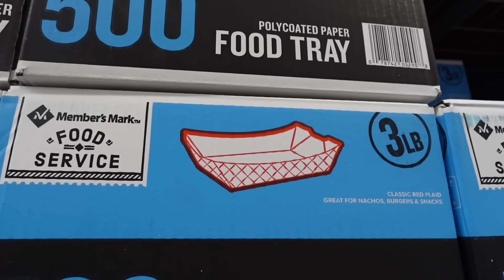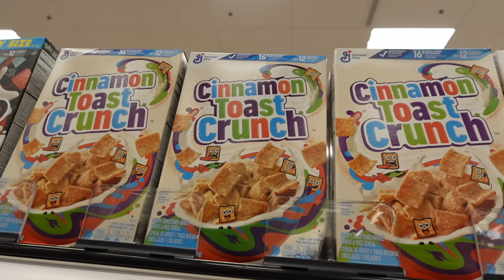🇺🇸 Qué le gusta un DRAMA 🙈 JOYERO tour de ELAIA 💍 Ya soy una señora con GAFAS 🤓 | vida en USA VLOG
Nuevo vlog diario de nuestra vida en Estados Unidos.